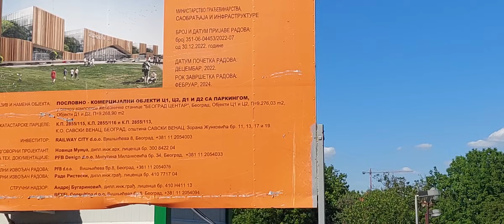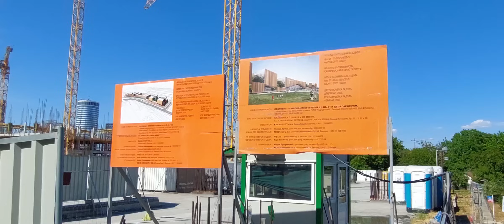Stigle još 2 garniture vozova Stadler u Beograd,obilazak stanice Prokop novih radova i unutrašnjosti